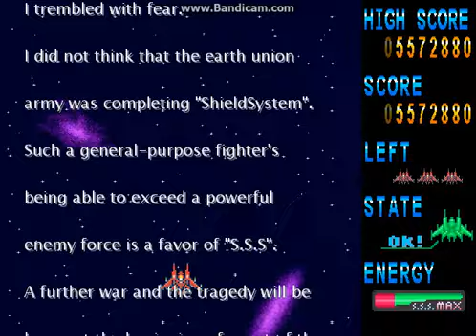Reflection 5.5M Clear 3C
i is missings easy 700ks noes